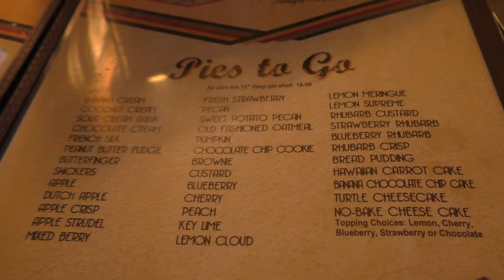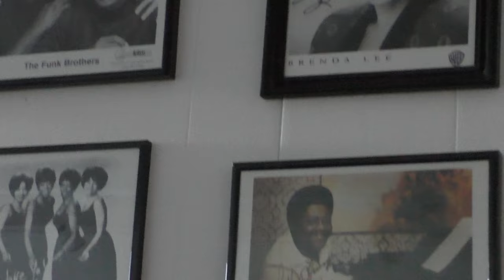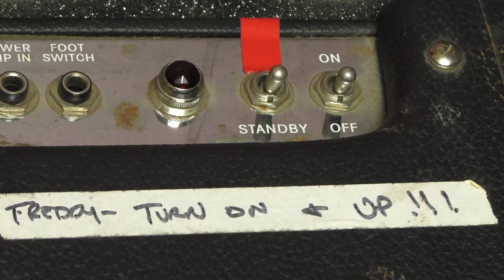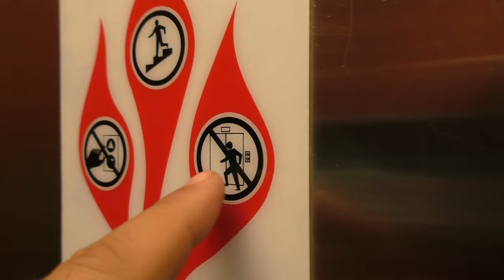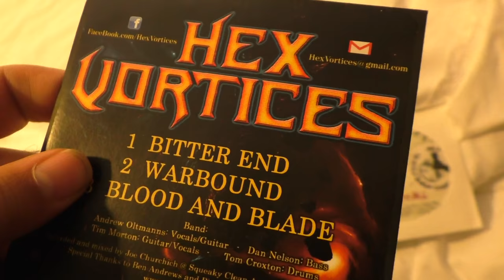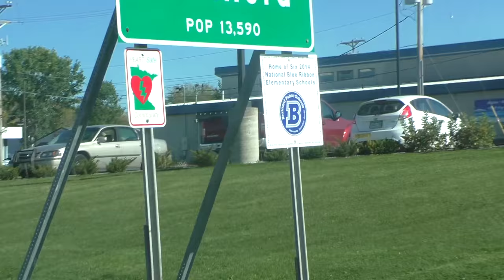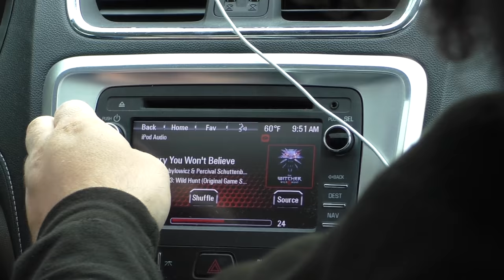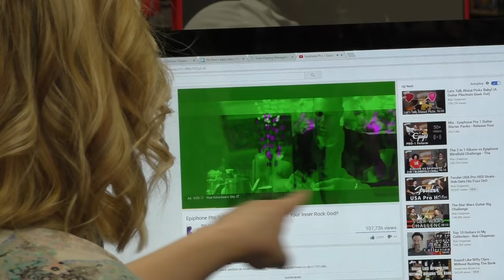Minnesota In 1302 Seconds - Behind The Scenes with Riff City Guitar (Feat. Rob Scallon)